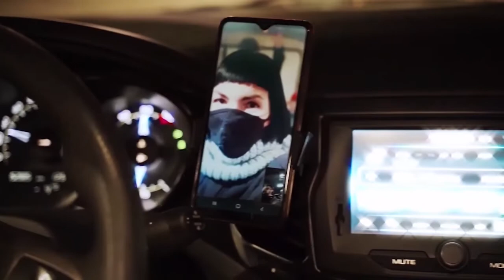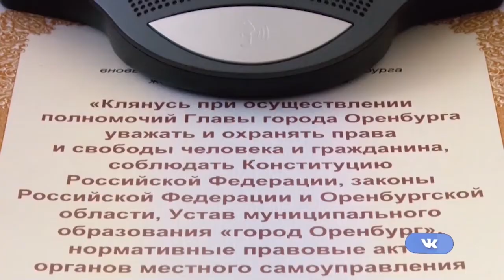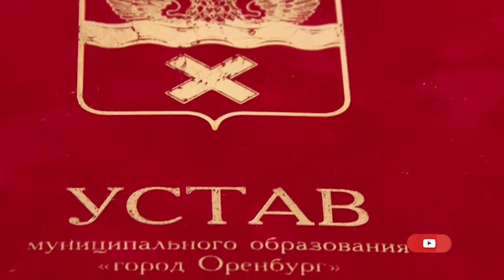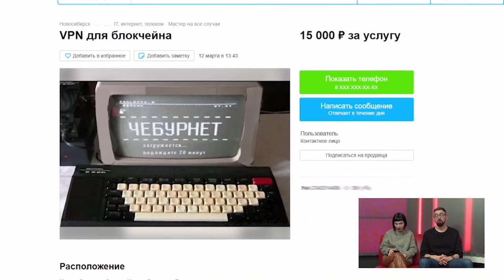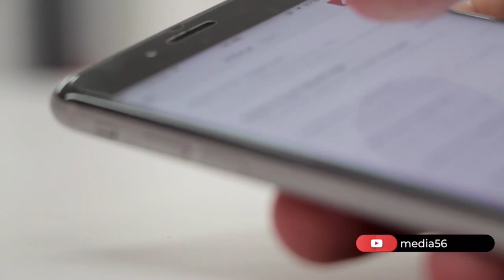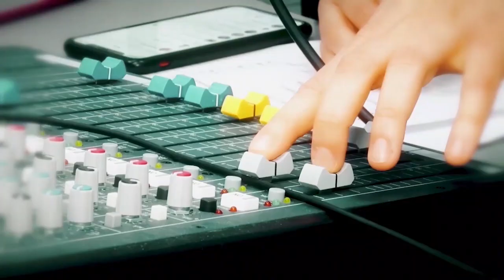Прямой эфир 24.03.2022: выборы главы Оренбурга, запретные соцсети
Сегодня в выпуске расскажем, как депутаты выбрали главу Оренбурга, как Сергей Салмин вступил в должность, и почему выборы после полугодовой неспешной процедуры вдруг прошли за сутки.